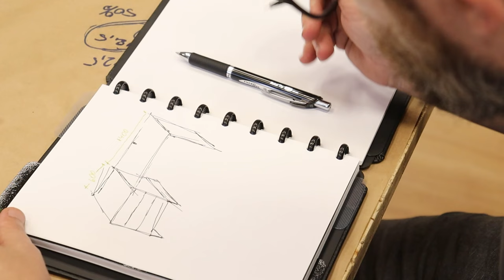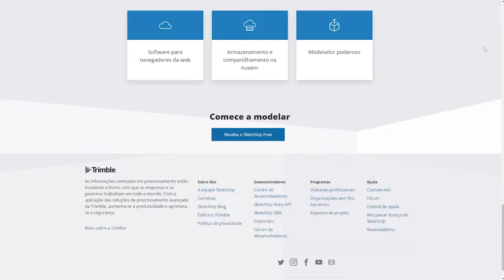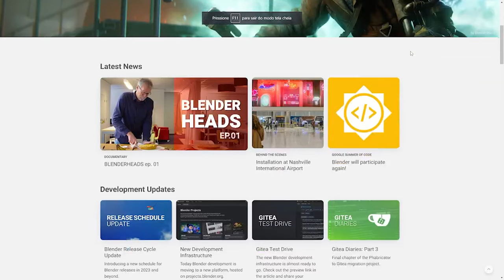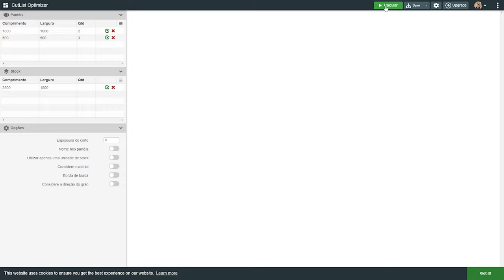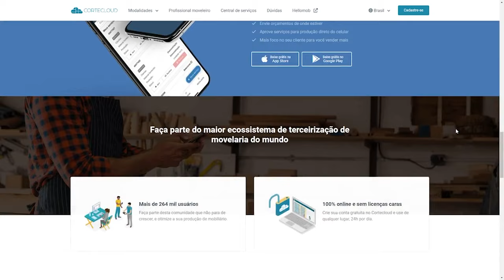3 Programas para projetar móveis | curso de marcenaria aula 02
Se você é um marceneiro ou um amante de projetos DIY, este vídeo é para você! Neste vídeo você aprenderá sobre as principais ferramentas de projeto 3D para marcenaria e tambem aplicativos para planos de corte.

Não importa se você é um iniciante ou um marceneiro experiente, este vídeo é perfeito para você. Então, prepare-se para aprender sobre as principais ferramentas de projeto 3D para marcenaria e comece a criar projetos incríveis hoje mesmo!

Softwares de plano de corte

Material de apoio | Ebook conceitos básicos da marcenaria para iniciantes

Conteúdo programático:

1 - Introdução ao curso
2 - Softwares
3.1 - Ergonomia no mobiliário
3.2 - Formas de projetar peças
4.1  - Como projetar gavetas
4.2 – Como projetar portas( dobradiças de caneco)
5. Ferramentas manuais
6. Ferramentas elétricas portáteis
7 - Furadeira/parafusadeira
8 - Acessórios - Furadeira/parafusadeira
9.1 - Tupia e seus acessórios
9.2 – Como usar a tupia
10 - Serra tico-tico e lâminas
11 - Serra circular e discos
11 - Fita de borda e suas aplicações
12 - Colas e suas aplicações
13 - Fixação na parede e suas aplicações
14 - Montagem do modulo base
15 - Montagem de gavetas
16 - Montagem de portas
17 - Tamponamento e aplicações
18 - Montagem de uma pequena cozinha

No nosso canal Studio 1202 você vai encontrar muitas dicas de DIY (Faça você mesmo) de itens para decorar a sua casa como mini móveis e diversas dicas de decorações para deixar sua casa ainda mais linda.